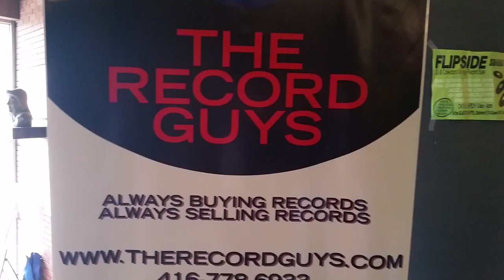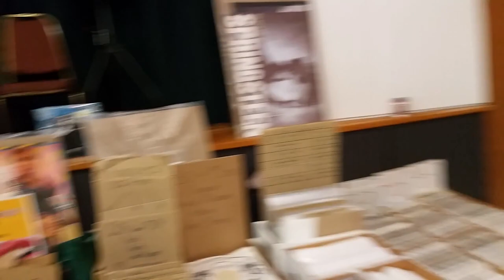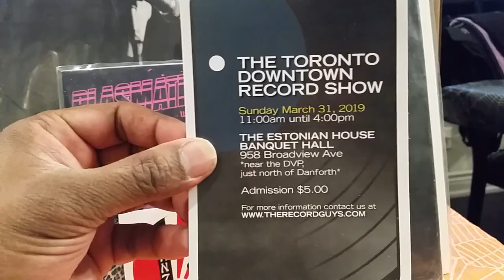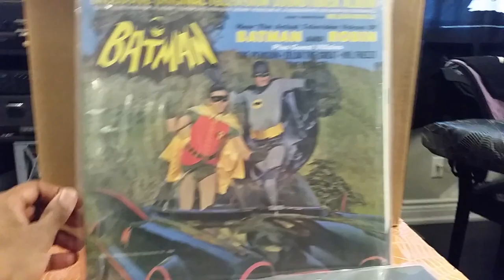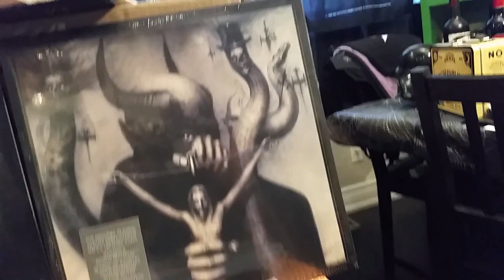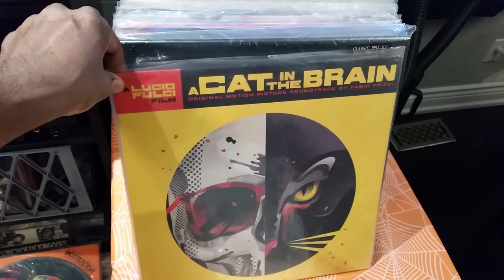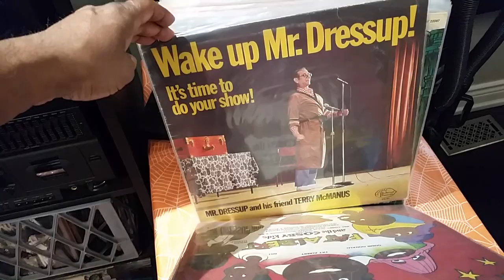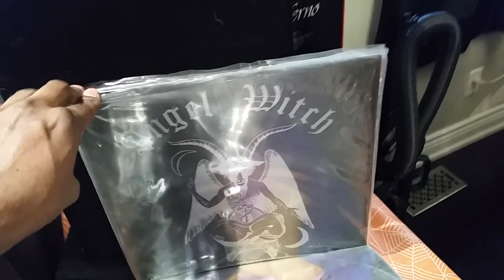THE TORONTO DOWNTOWN RECORD SHOW "Walk around" & HAUL!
Filmed in "Creepy Ghoul Vision"